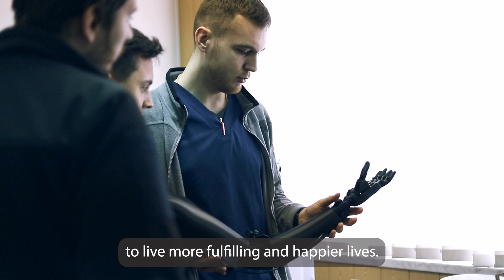3D Printed Prosthetic Hands for Ukraine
In January 2023, thanks to donations from our incredibly supporters, Victoria Hand Project completed a successful pilot project in Ukraine. A team member travelled to two partner sites to conduct initial training, set up equipment, and demonstrate fittings by providing 5 amputees in-need with prosthetic arms.
Victoria Hand Project now seeks to establish a permanent partnership in Ukraine, training Ukrainian prosthetists and technology experts to 3D print, assemble, and provide our prosthetic hands to those who need them, in-country, on-demand.
Please support this campaign, which will allow for sustainable, on-going, local prosthetic care for Ukrainians. We thank you for your consideration.